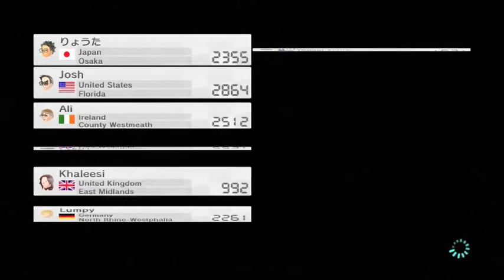Mario Kart 8: Battery Problems! - Part 1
Gage plays as Bowser pretending to be a baby.
Beth plays as a serial killer whose face swells up when sad.

Together they make moderately entertaining commentary.

This is part 1 of what will hopefully blossom into a multi-part online racing series in which Gage screeches and Beth loses the will to live. Enjoy.

Warning: Adult (puerile) content and bad language!

"Club Diver", "Pamgaea", "Silly Fun"

'Opening/Closing' Theme - Club Diver
'Blue Shell Skit' Theme - Silly Fun
'Shameless Plug' Theme - Pamgaea

In addition, "Hymn to the Sea" from the "Titanic OST" was used in the closing sequence of the video.